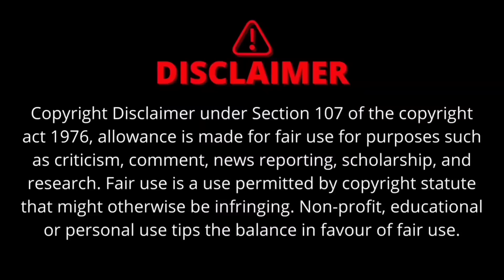RAZAKAR 💥 REVIEW ROAST | FAKE RA ONE FOR YOU | SARDAR PATEL